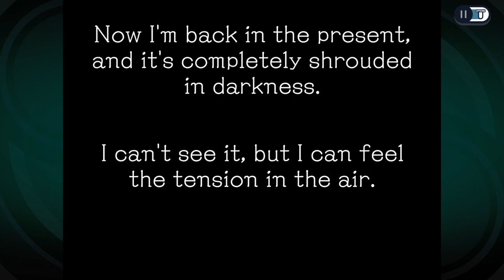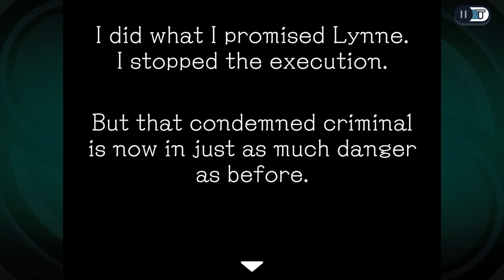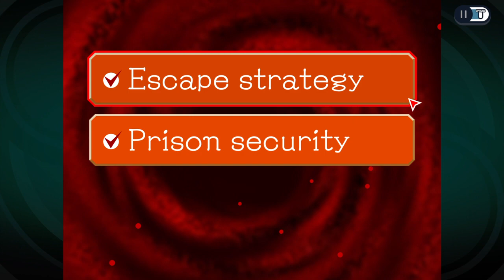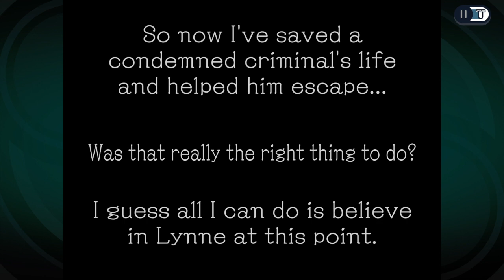Ghost Trick -- Chapter 9 PART 1/2 -- 08-10-2023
Kept mistaking the buttons and messing-up so took a long time on this

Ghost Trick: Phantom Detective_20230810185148